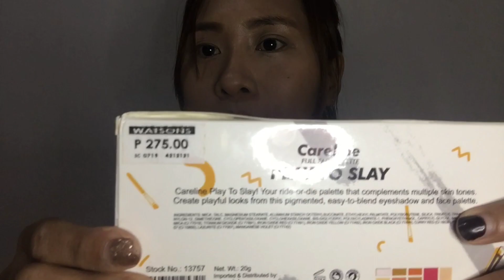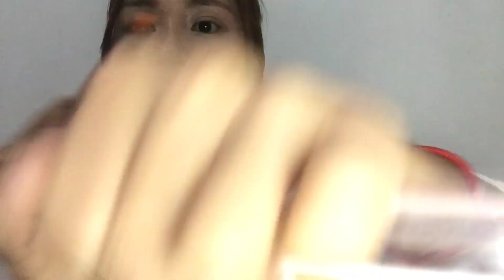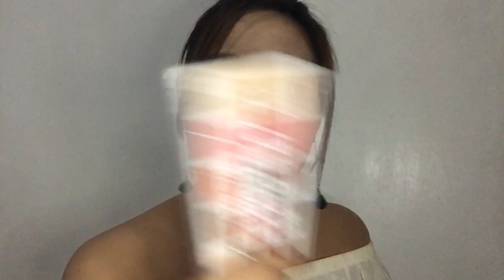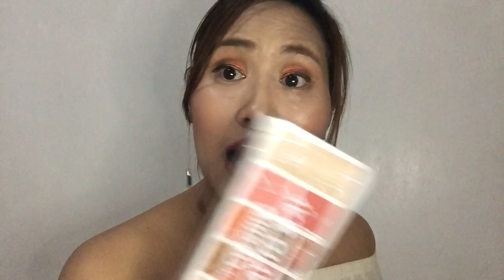CARELINE PLAY TO SLAY PALLETE HONEST REVIEW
One of my favorite palette so far!

find out why, by watching the video and click LIKE.